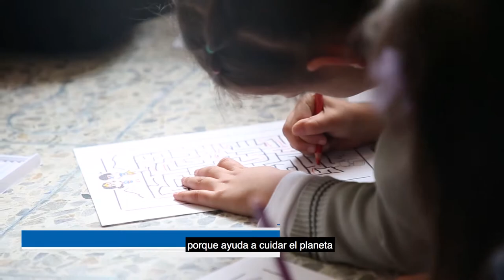¡Los niños también ayudan a cuidar el planeta!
Nuestros estudiantes de Diseño de Modas se dieron a la tarea de incentivar el reciclaje a niños de los jardines del Bienestar Familiar. Descubre cómo les fue: